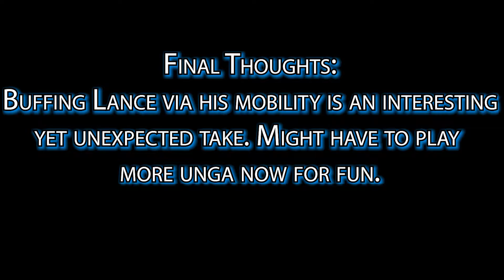[GBVS] Checking Out Lancelot In The 2.70 Patch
Decided to check out Lance after the most recent GBVS update and give my thoughts on the character.  Wanted to get a good feel for the character and I still think he's top 5 and made him a bit more easier to construct offense with even without cooldowns which I think is pretty cool (see what I did there? Ice user & cool LUL). With the new buffs to his mobility, I think he's definitely gonna be schmixing and schmoving. Can't wait to play him more.

Feel free to stop by the stream!